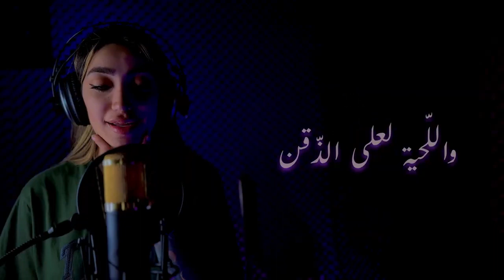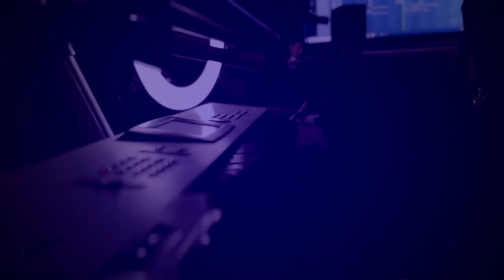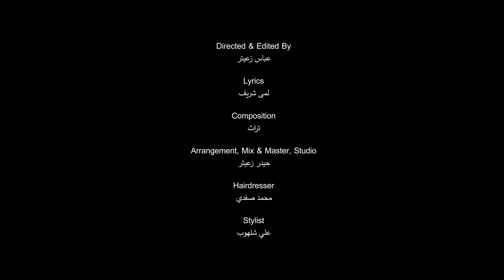لمى شريف جذاب وكل فارسfars.919